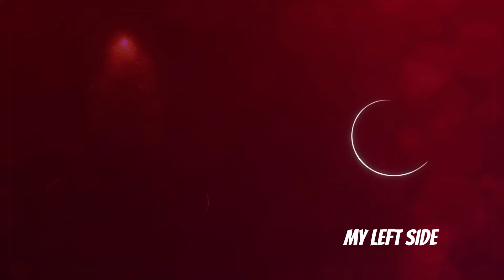Still, I Won't Stop - My Left Side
Still, I Won't Stop - I LOVE YOU EVEN MORE

CAST
Özge Yağız
Tolga Mendi
Cemre Baysel
Emre Bey
Defne Samyeli
Cansel Elçin
Esra Bezen Bilgin
Deniz Barut
Taner Rumeli
Seda Akman
Benian Dönmez
Feyza Civelek
Tuğçe Açıkgöz
Ecem Atalay
Ergül Miray Şahin
Emre Dinler
Oktay Çubuk
Aleyna Şen
Yavuz Pekdiker
Demet Genç
Haydar Koyel
Celal Tak
Murat Balcı
Özgür Cem Tuğluk
Efe Taşdelen
Ayşe Kırca
Hasret Usneker

Production: BKM
Genre: Drama
Director: Baris Yos
Producer: Necati Akpinar
Screenplay: Melis Civelek - Ozlem Cadirci
General Coordinator: Berk Akman
Executive Producer: İlkim Dagli
Cinematographer: Tahir Canli
Art Director: Tolga Coskuntuna